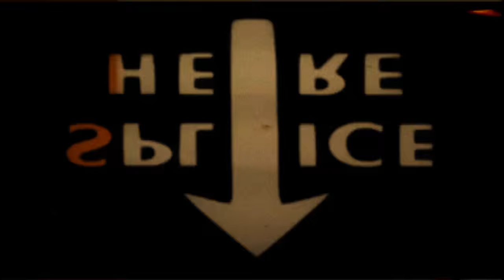ELIJAH ODOM (2015 STREET PART)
film x edited by joey oh

film creds:
Manny Valdes
Austin fuckboi